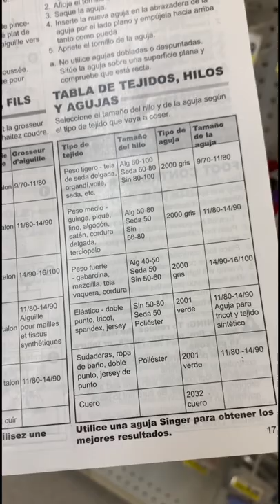Tipos de agujas 🪡